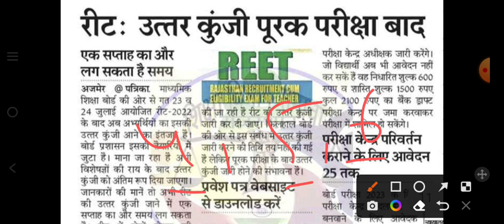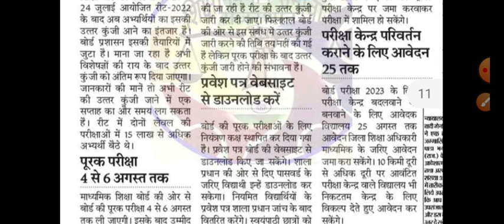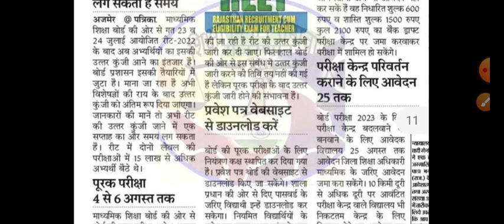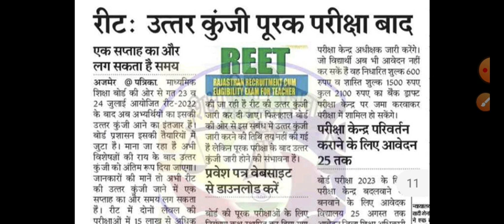REET 2022 Answer Key सप्लीमेंट्री परीक्षा के बाद अगले सप्ताह में।। reet answer Key 2022 news।।